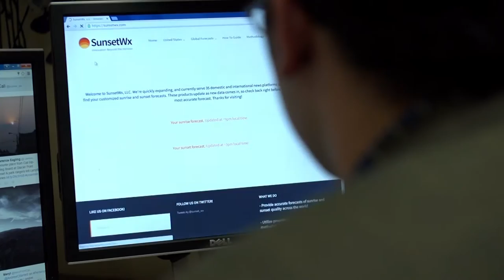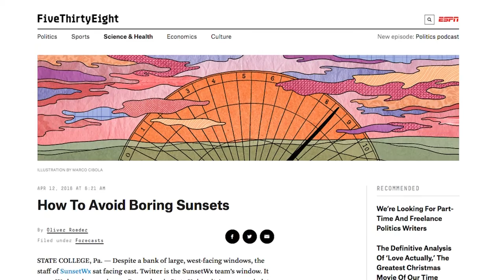SciTech Now - Sunset Forecast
Discover the world of sunset forecasts being done by Penn State students.